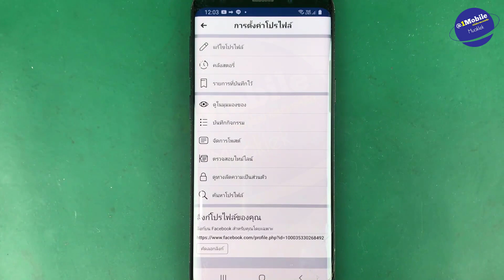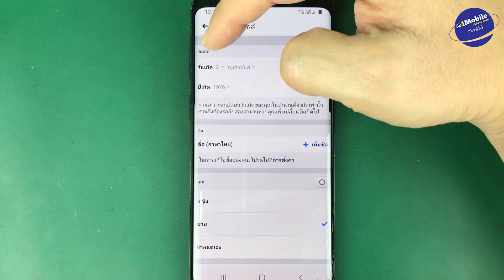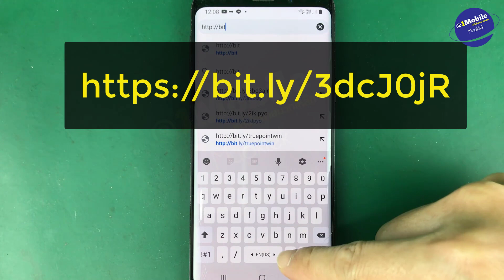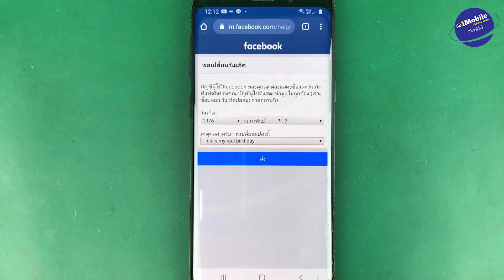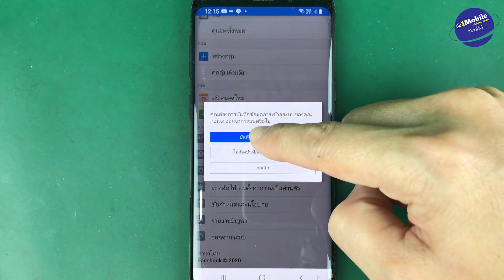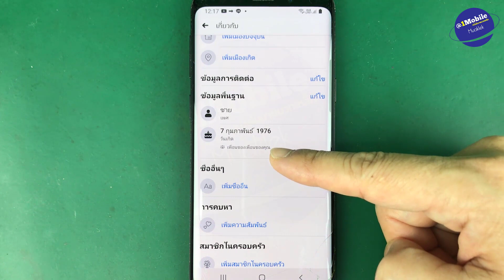เปลี่ยนวันเกิด facebook ไม่ได้ มี วิธีเปลี่ยนวันเกิดในเฟสบุ๊ค (อัพเดท 2020) l ครูหนึ่งสอนดี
วิธีเปลี่ยนวันเกิดในเฟสบุ๊ค ใครที่เปลี่ยนไม่ได้ให้ทำตามคลิปนี้ได้แน่นอนครับ

ลิงค์เข้าตามนี้ครับ